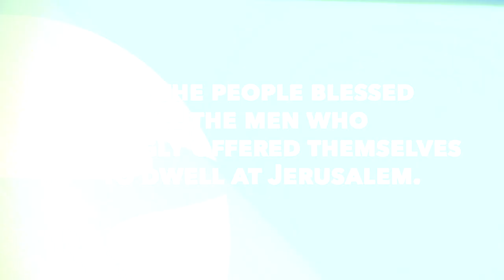Nehemiah 11 | Daily in the Word | Pastor John Spencer